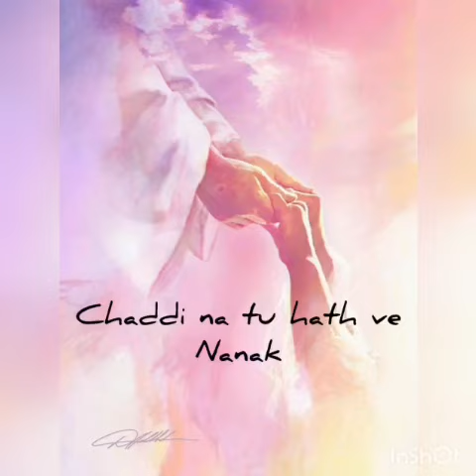poetry on Guru Nanak Sahib.